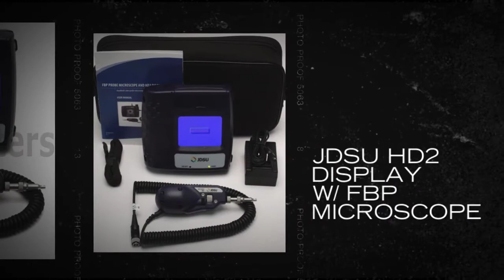JDSU HD2 Display w/ FBP Microscope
High-resolution 3.5-inch TFT LCD display that can detect 1 µm particles and scratches.